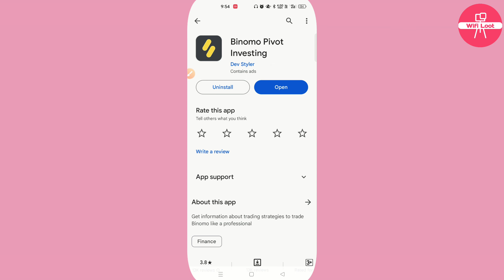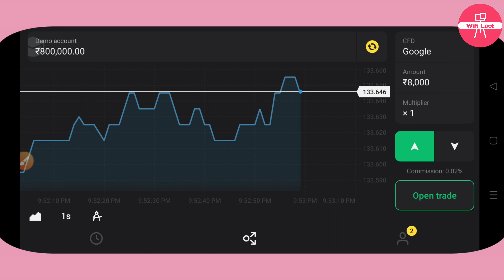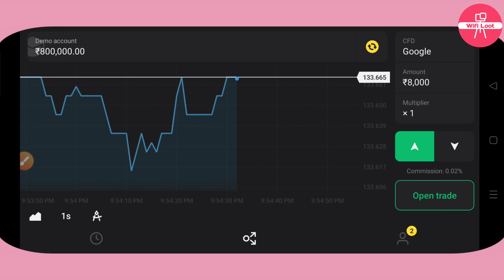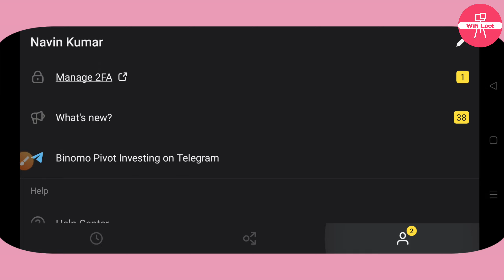binomo se withdrawal nahi ho raha hai | binomo me withdrawal problem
By,
NAVIN KUMAR

🚩 Wifi Loot